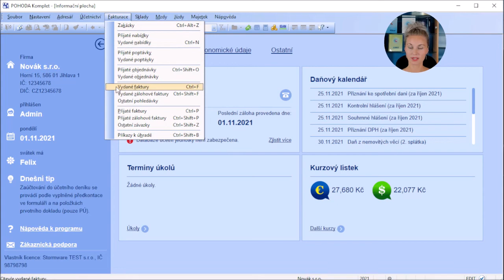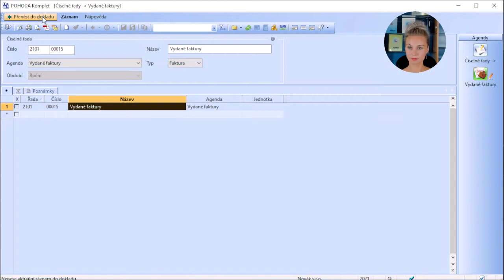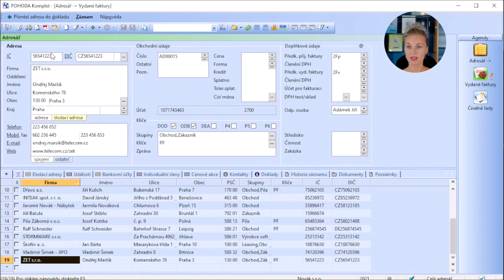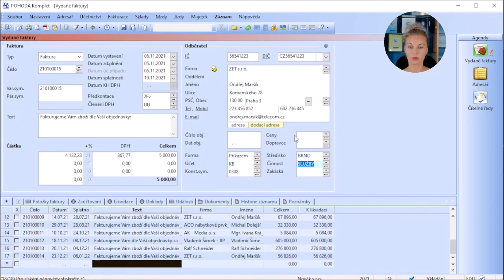E-learning POHODA: 4. První seznámení s formulářem agendy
V tomto videonávodu si společně s naší lektorkou Ivou postupně projdete na příkladu vybrané agendy všechna jednotlivá pole formuláře pro správné a snadné vystavení nového dokladu.

0:00 Úvod
0:10 Ukázka práce s formulářem
0:47 Pole Číslo, Variabilní symbol, Párovací symbol
1:53 Pole Text, Částka, Datum vystavení
3:21 Datum zd.plnění, Datum úč.případu, Datum splatnosti
3:46 Co ovlivňují pole Předkontace a Členění DPH?
4:04 Pole Odběratel
4:36 Forma (úhrady), Účet, Konst.sym., Středisko, Činnost
5:07 Uložení dokladu a kontrola